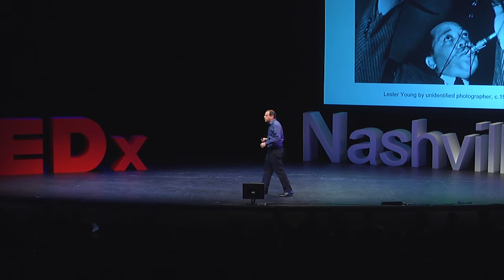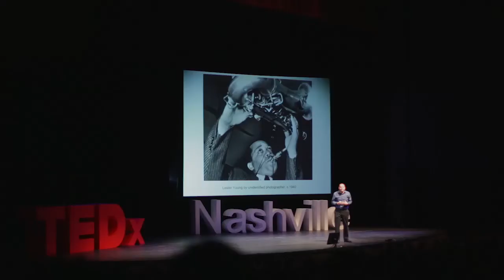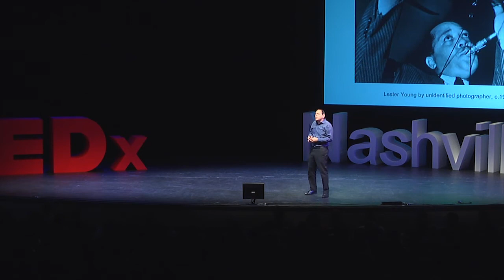Why cool matters | Joel Dinerstein | TEDxNashville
Joel Dinerstein's talk focuses on the concept of "cool,' and draws from his book and popular culture exhibit, American Cool, as curated for the National Portrait Gallery of the Smithsonian Institution in 2014. He is the author of an award-winning cultural history of big-band jazz and industrialization entitled Swinging the Machine: Modernity, Technology, and African-American Culture, and he has worked as a consultant on jazz and popular music for Putumayo Records, HBO's Boardwalk Empire, and the National Endowment for the Humanities (NEH).

Joel Dinerstein is the Clark Endowed Chair in American Civilization and the Director of American Studies at Tulane University. He is the author and curator of American Cool, a photography and popular culture exhibit at the National Portrait Gallery of the Smithsonian Institution that ran for the first half of 2014. He has been writing and lecturing on the concept of cool for more than a decade and for 15 years he has taught a course entitled, "The History of Being Cool in America."